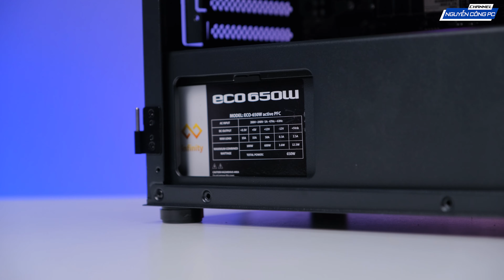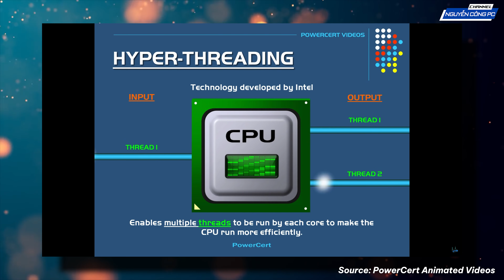Laptop chưa chai pin nhưng hay sập nguồn? | Hỏi đáp #46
💻 NGUYỄN CÔNG PC - TƯ VẤN BUILD PC WORKSTATION ĐỒ HOẠ CHUYÊN NGHIỆP - MÁY TÍNH CẤU HÌNH KHỦNG RENDER VIDEO 4K 8K.
📱 Kinh Doanh : 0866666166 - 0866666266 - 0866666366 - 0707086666
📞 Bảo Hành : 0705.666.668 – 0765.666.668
🏭 Showroom 1 : 377-379 Trương Định - Quận Hoàng Mai - Hà Nội
🏭 Showroom 2 : Số 50-52 Trần Phú - Mộ Lao - Hà Đông - Hà Nội
🏭 Showroom 3 : 176 Tân Phước - Quận 10 - Thành phố Hồ Chí Minh

0:00 Mở đầu
0:16 Nguồn cho 3060ti + 12100f
1:33 Tiêu chuẩn nguồn
3:15 Bus 3200 vs 3600MHz
3:38 Luồng của CPU
5:59 Ryzen 5 5600x vs i7 10th
7:25 Aorus atc800 có bị cấn không
8:58 3070ti mới vs 3080 cũ
10:34 Màn 27 vs 32, cong vs phẳng
13:36 i7 12th 3080 ti dùng 10 năm
15:52 48GB RAM quad channel?
17:44 Laptop sập nguồn
19:24 Kết